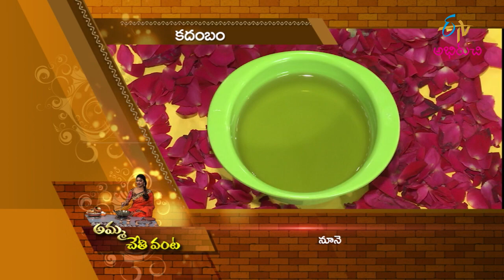Kadambam | Amma Chethi Vanta | 11th October 2021| Full Episode | ETV Abhiruchi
కదంబం - దసరా అన్నపూర్ణ దేవి ప్రసాదం

Relish this Navaratri with the yummy dish Kadambam prepared by cooking grated coconut with coconut milk, boiled basmati rice, fresh veggies, aromatic spices and other necessary ingredients.

Chapters
00:00 Start
02:38 Kadambam